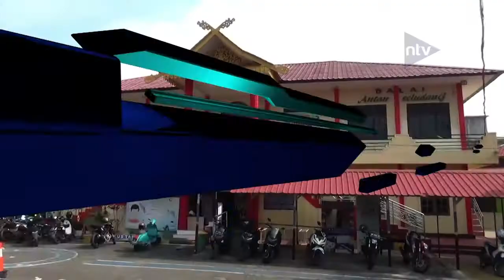Istri Bupati Bintan Ikut Diperiksa Penyidik KPK